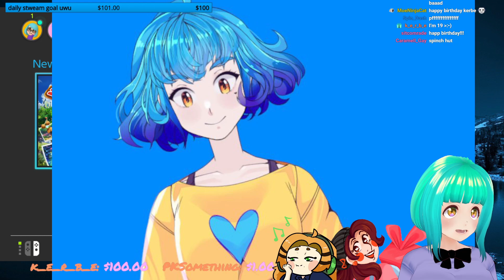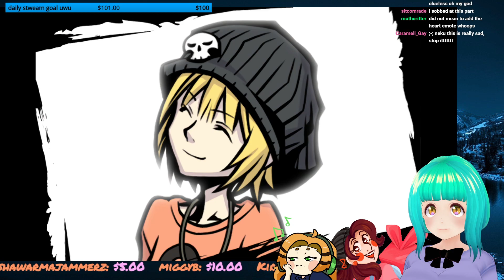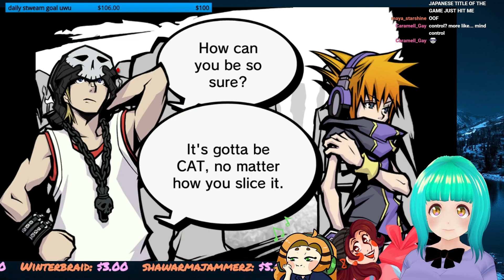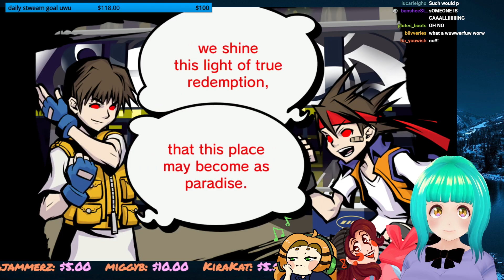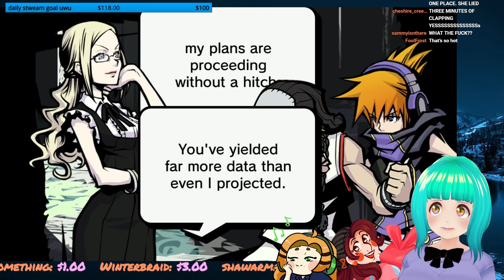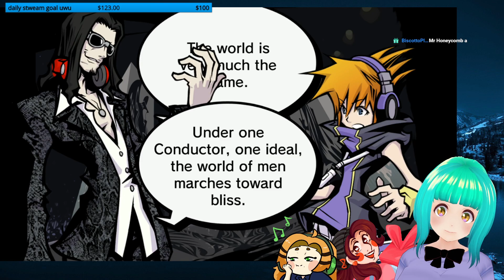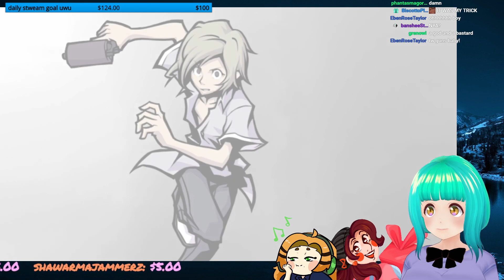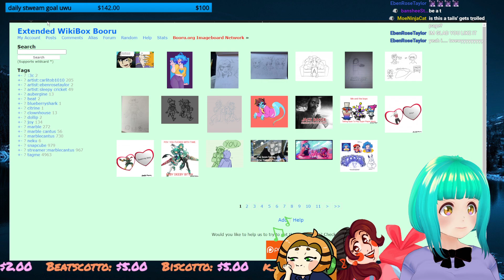【VTuber】twewy again? :) no problem - part 8